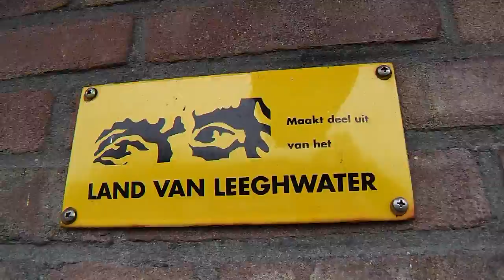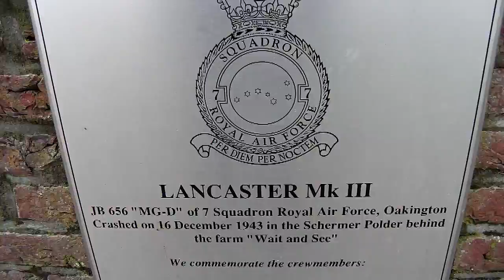2014 02 13 Een rondje rond de kerk met de Stompe Toren